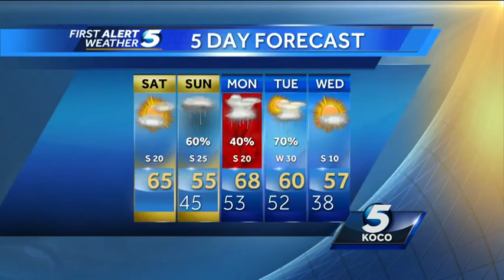Forecast: Windy Saturday ahead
Meteorologist Shelby Hays says clouds will increase throughout the day.